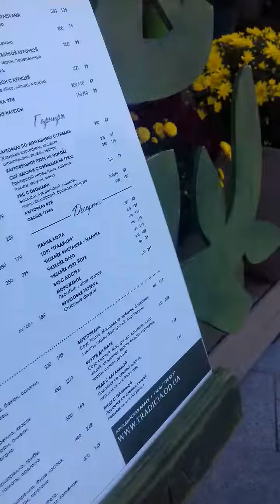Желаю вам,чтоб вас всегда любили❤❤❤